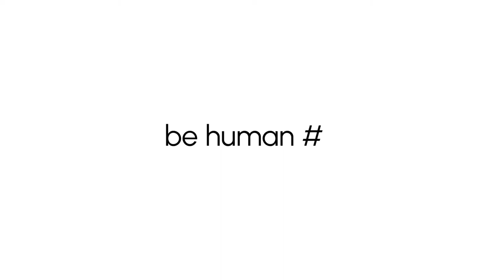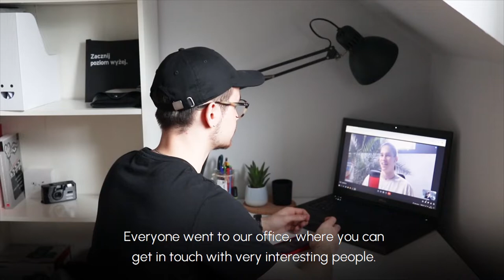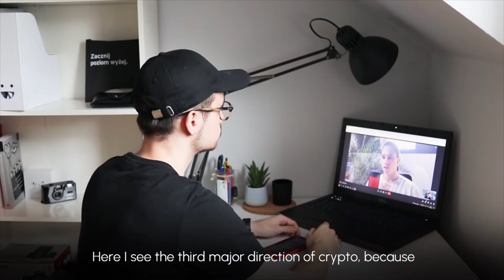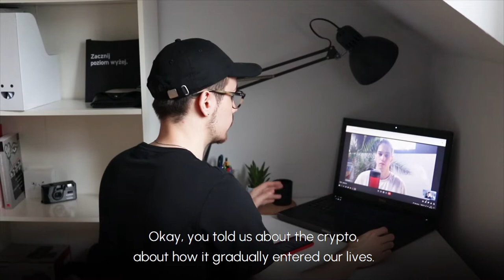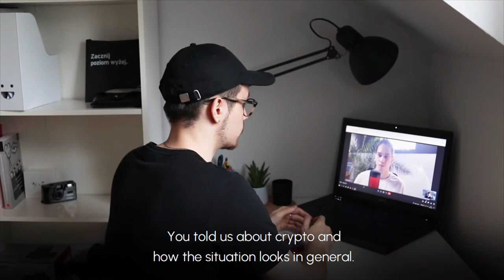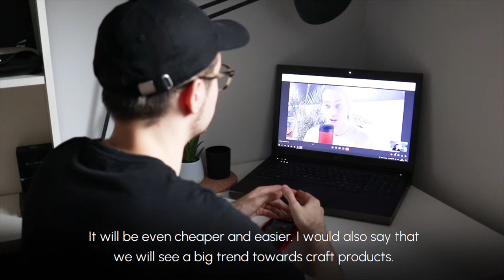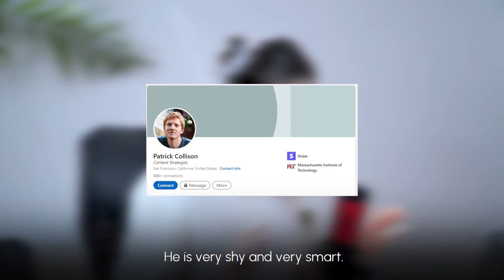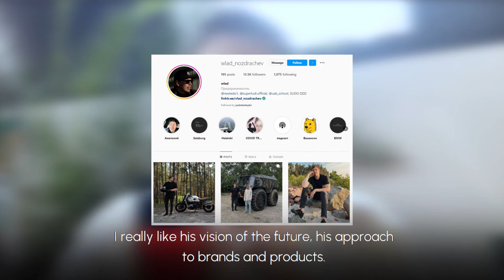behuman #4. Pasha Tseluyko, 22 y.o CEO Merge from Ukraine [Eng subs]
Interview with young CEO and Ukrainian founder of a digital agency. Pavlo started his company in early 2018 with a couple of friends. Merge specified in product design, web, and mobile development. Now Merge Development has more than 60 employees and offers high-quality services for companies and A, B, C type startups.
Timecodes will be here soon.